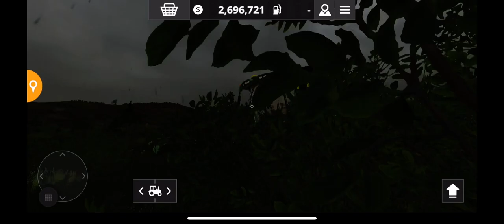Fourth day of harvest stopped by the ran for the SECOND TIME!!! #6 (FS20)